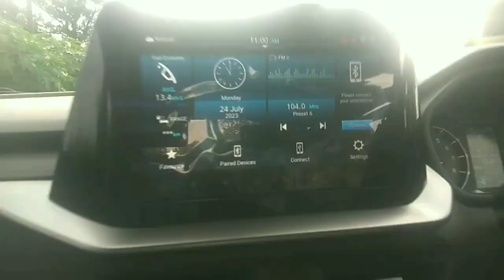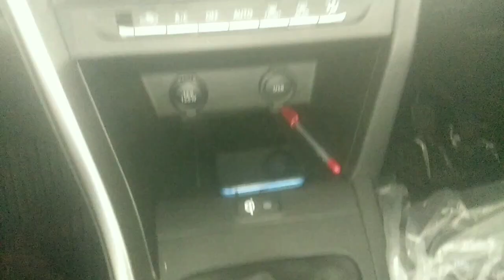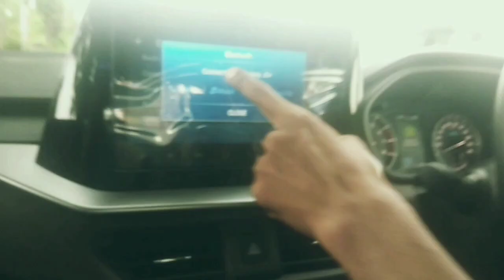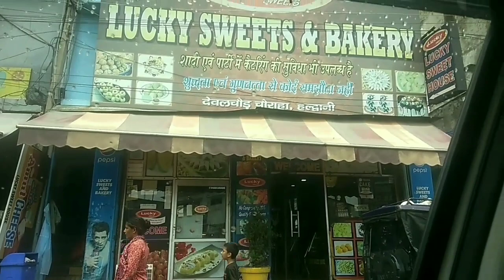New car me घुमे पूरे Haldwani City मजा आ गया 🥰🥰😀😀🚗🚗🚗🚗🚗🚗🚗🚗🚗